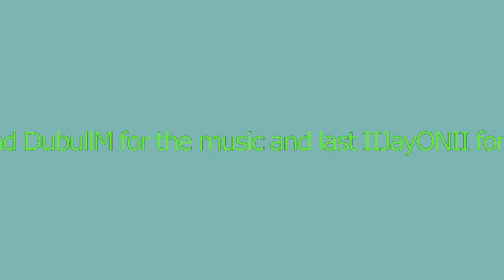Minecraft PE Pixel Art: Kermit The FROG!!!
What is up Dwarves? So today I'm starting a new series and we build pixel art but I fast forward the video and you just see me build it and listen to some nice music!!

I would just like to thanks DubullM for the music
and IIJayONII for my AWESOME new background!!